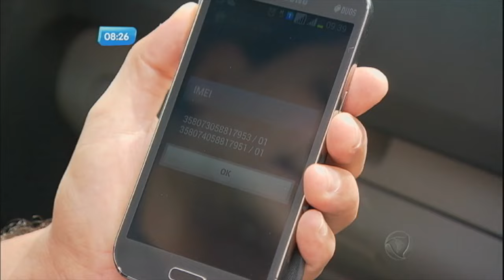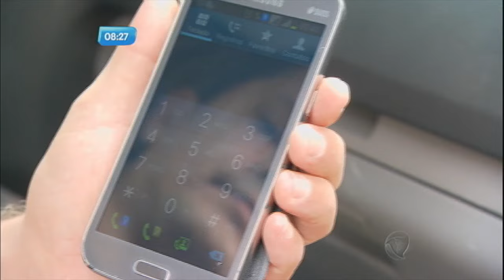Aplicativo usado por policiais identifica celulares roubados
A Polícia Militar de São Paulo conta com uma nova arma: um aplicativo instalado no tablet que pode identificar celulares roubados através do IMEI, um número exclusivo para cada aparelho. Saiba mais!